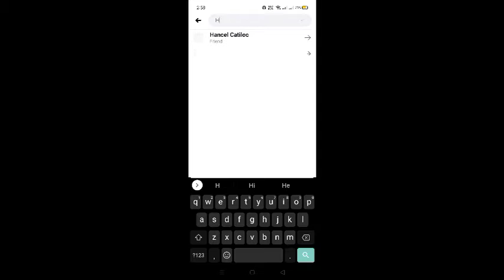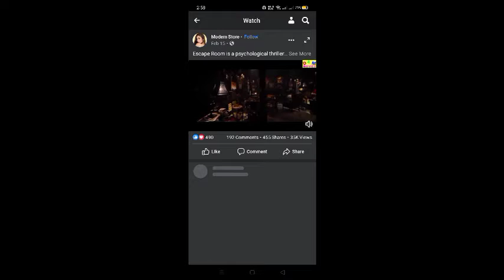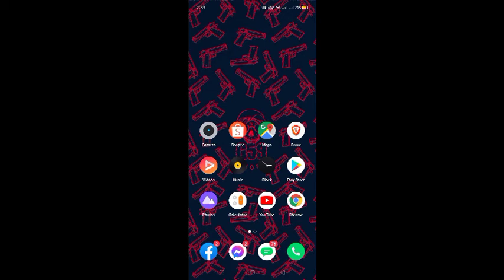DOWNLOAD MOVIES WITHOUT USING APPS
Cris jay
Life everyday

Vlog lng ng Vlog Hahaha
peace yow✌️

Loveyouall❤️